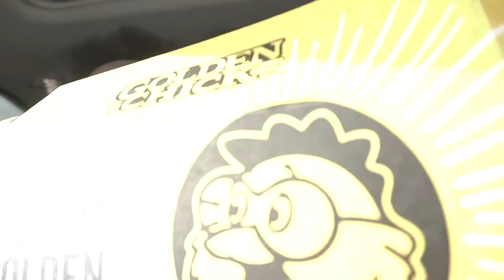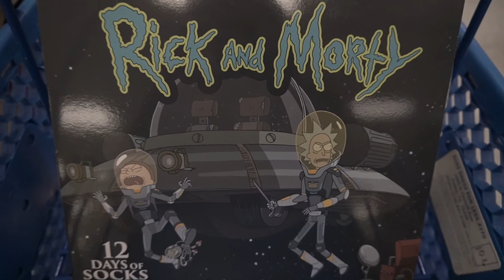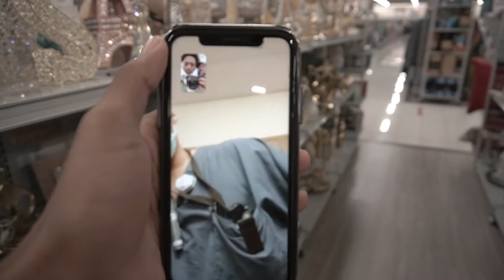My Life Vlog #13 - We Went Christmas Shopping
We went Christmas shopping and found out i wanted things and didn't want to pay for them! also don't forget about the free PS5!

Equipment
Sony a6100
Sony a6400
Sigma 18-35 lens
Manfroto Tripod

Also if you enjoy rap music or you just think I'm cute and you wanna support me.